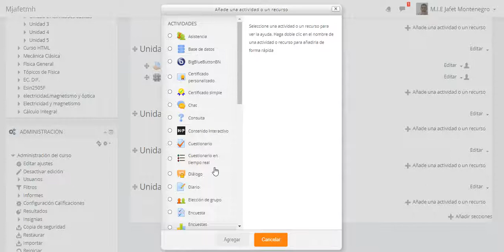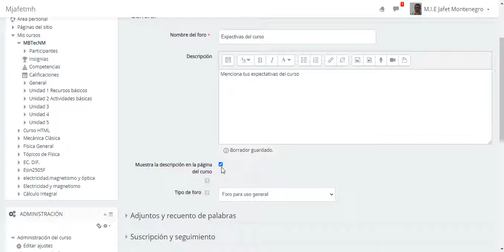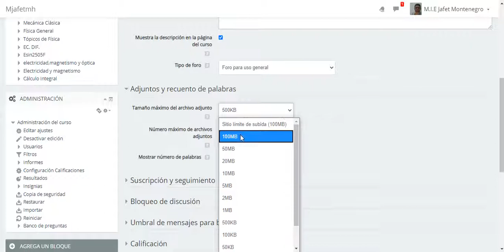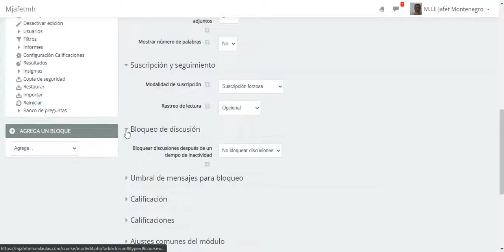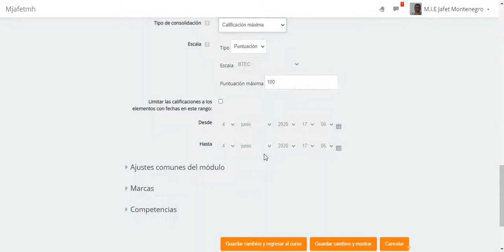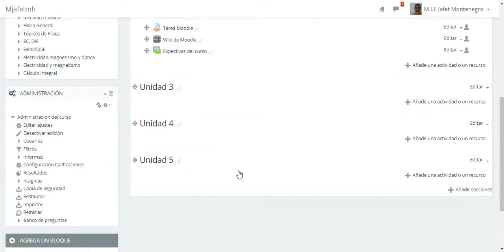Moodle básico TecNM- Video 09- Actividad foro-09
Se muestra cómo configurar un foro en Moodle